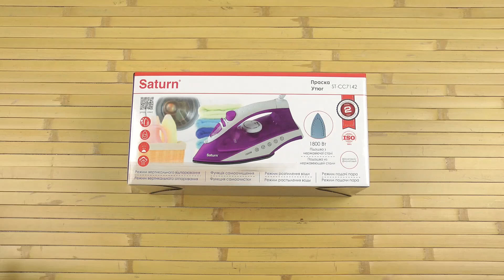Распаковка Saturn ST-CC7142 Violet